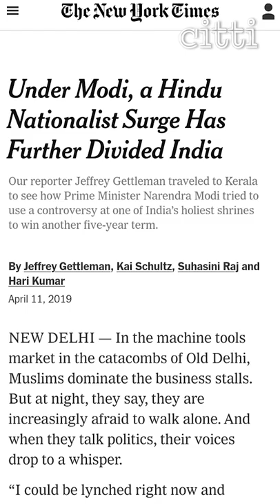The New York Times' India coverage explained in 57 seconds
Why The New York Times simply can't stomach India's success on its own terms | Ashley Rindsberg | 60 Second Explainer

Follow us | citti.net |